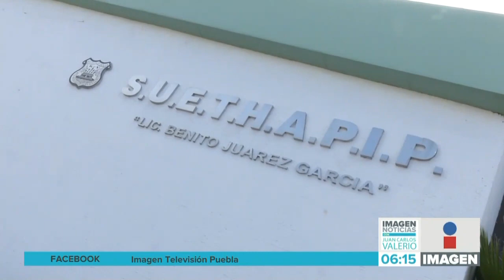Destrozos Sindicato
Sujetos provocaron destrozos y asaltaron las instalaciones del sindicato de trabajadores del Ayuntamiento de Puebla.